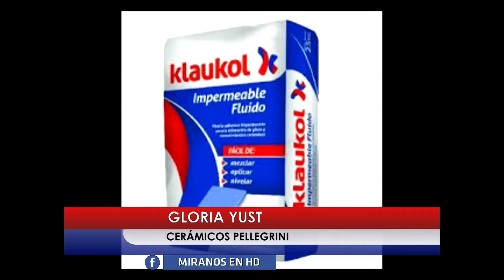Cerámicos Pellegrini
Gloria vuelve a brindarnos algunas recomendaciones y contarnos qué podemos encontrar en un comercio que nos brinda materiales para realizar el hogar desde, prácticamente, los cimientos.